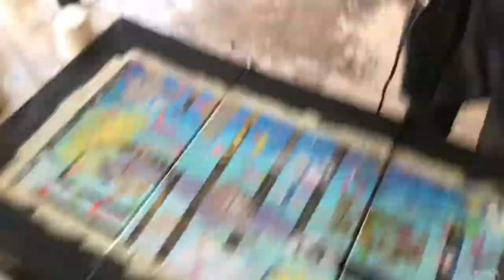Swindle’s John Beckly inspired